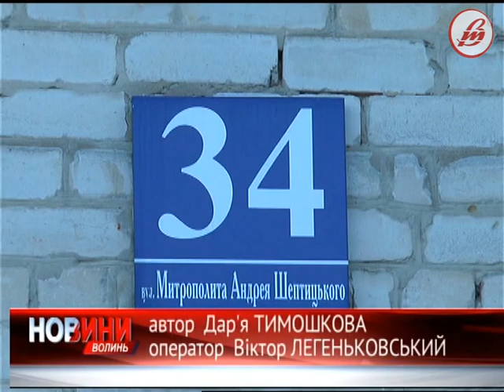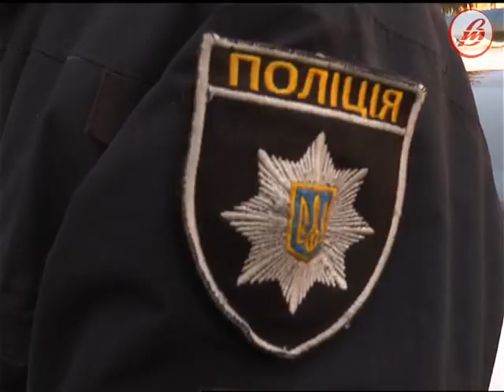У Луцьку юнак впав із даху п’ятиповерхівки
У Луцьку 18-річний хлопець впав із даху п’ятиповерхівки. У тяжкому стані нині він перебуває в реанімації. Інцидент трапився через дитячі пустощі, припускають в поліції.